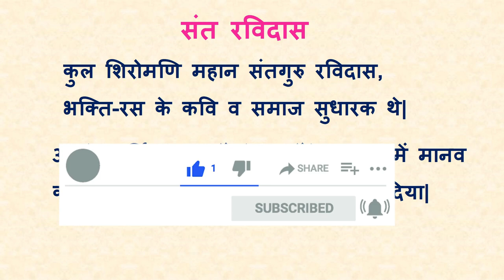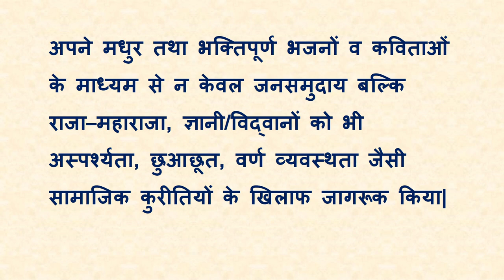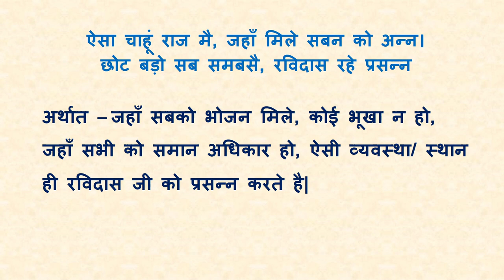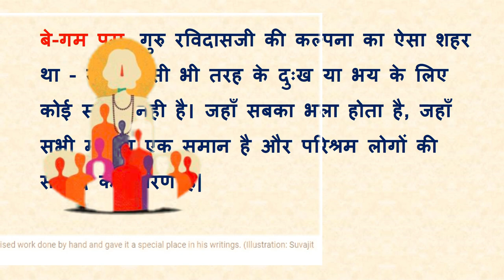Sant ravidas ji par nibandh/Essay on Sant Ravidas Jayanti in Hindi/Sant Ravidas ka Jivan Parichay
Sant ravias par nibandh/Essay on Sant Ravidas Jayanti in Hindi/Sant Ravidas ka Jivan Parichay

We learn to write Sant ravidas per nibandh,  essay on sant ravidas ji, Essay on Sant Ravidas Jayanti in Hindi,Sant Ravidas ka Jivan Parichay, paragraph on  Sant Ravidas Ji
On Auspicious occasion of Sant Ravidas Jayanti, we share - his teaching and work, that has set an example for today generation .
Life story of Sant Ravidas his work contribution to society and much more.
As per Hindu calender, Sant Ravidas ( birth anniversary) will be celebrated on 27th Feb'2021.

essay about Ravidas Jayanti
10 lines essay about Ravidas Ji
Sant Ravidas ka Jeevan Parichay
Essay on Sant Ravidas in Hindi
10 lines essay on Sant Ravidas
Sant Ravidas biography
story of sant ravidas in hindi
Teaching of Sant Ravidas